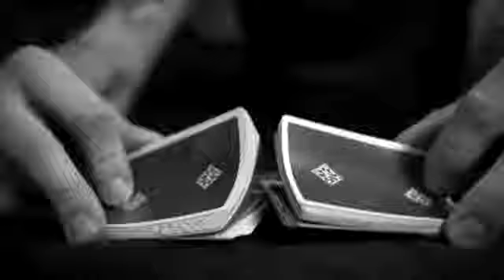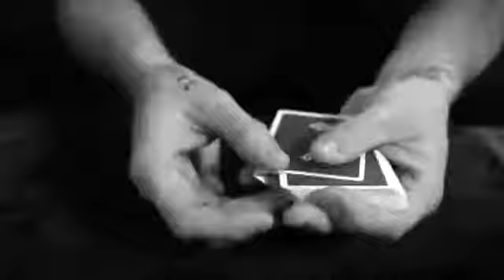Mechanic by Daniel Madison